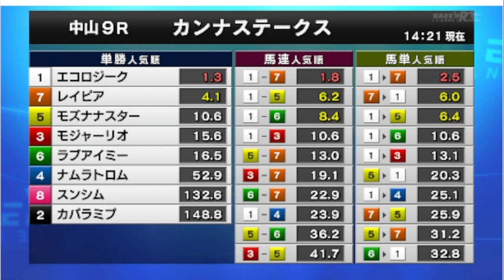2024/09/21 中山９R カンナステークス